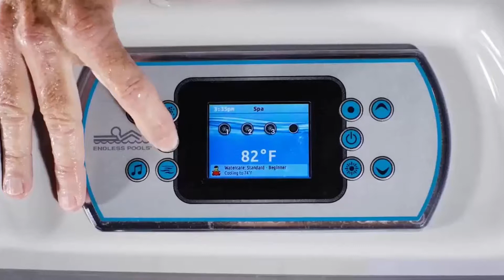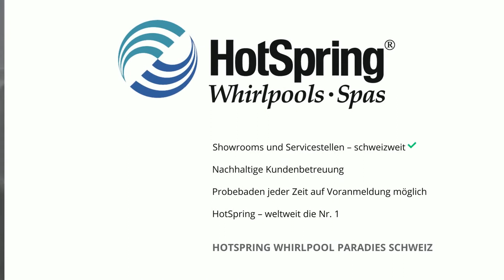SWIM SPA | Endless Pools & Trainingsmöglichkeiten – schwimmen im Pool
Seit 30 Jahren ist ein Swim Spa Endless Pools® die erste Wahl für Menschen, die nach einer attraktiven Alternative zu herkömmlichen Swimming-Pools suchen - trainieren & schwimmen in Pool!
Es wird eine Trainingsumgebung ermöglicht, in der Schwimmen und Fitness ganz einfach Teil Ihres Lebens wird. Egal, ob Sie sich für ein Fitness-System, für ein Exercise-System oder für ein Freizeit-System entscheiden – die
 Qualität und die Schönheit unserer Produkte werden Sie viele Jahre begeistern.

Im HotSpring Whirlpool Paradies Thun können Sie gerne Probeschwimmen (Modell kann variieren).

HOTSPRING WHIRLPOOL PARADIES SCHWEIZ